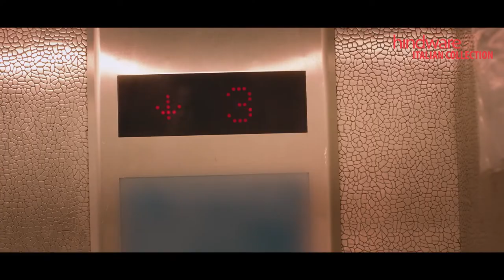Hindware: Touchfree is the new carefree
Hindware’s touch-free collection of bathroom products is what you require in today’s world.